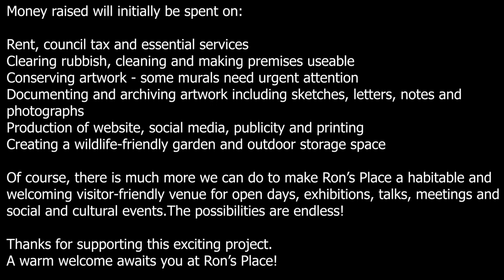Saving Ron's Place